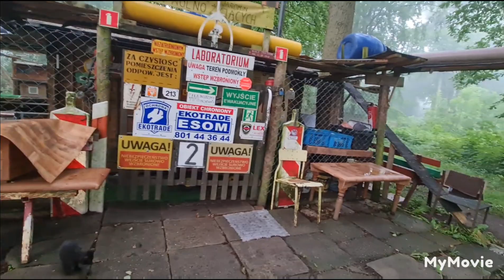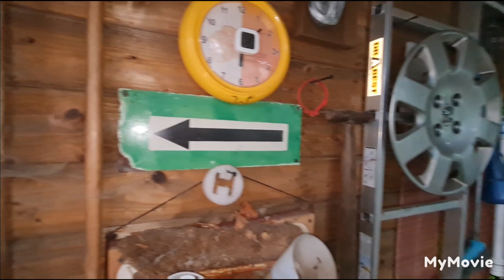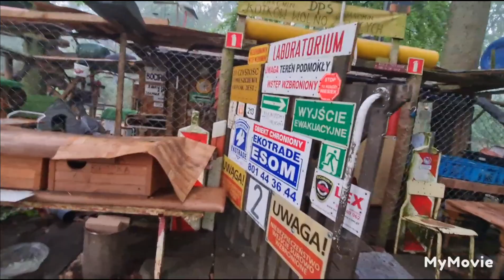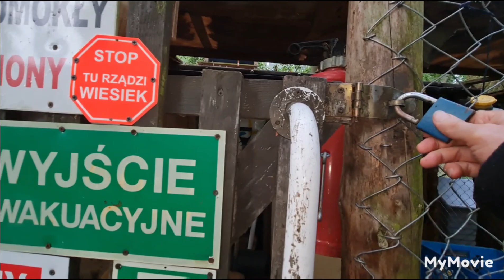BOCIANÓWKA - z ranną wizytą u kotków: podano śniadanie - karma mokra Teo i 2 Felixy : 1.07.2022/5:57